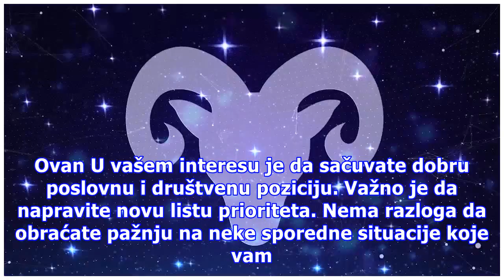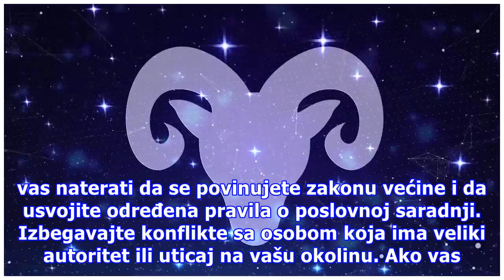Nedeljni horoskop od 09.04. do 15.04.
Ovan U vašem interesu je da sačuvate dobru poslovnu i društvenu poziciju. Važno je da napravite novu listu prioriteta. Nema razloga da obraćate pažnju na neke sporedne situacije koje vam oduzimaju dragocenu energiju ili vreme. Nalazite se u fazi „emotivnog privida“, te često na vrlo subjektivan nači...